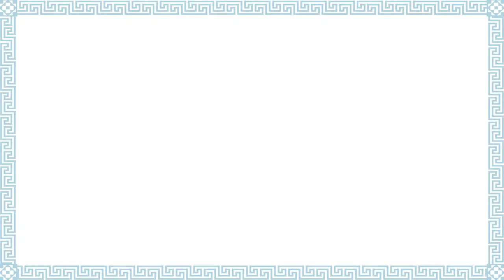Aegle FaceFitness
Discover a new fitness routine for your facial muscles. FaceFitness is a 60-minute series of passive and assisted facial muscle exercises that develop facial muscles, particularly those responsible in projecting a radiant, healthy, youthful look in a very natural way.